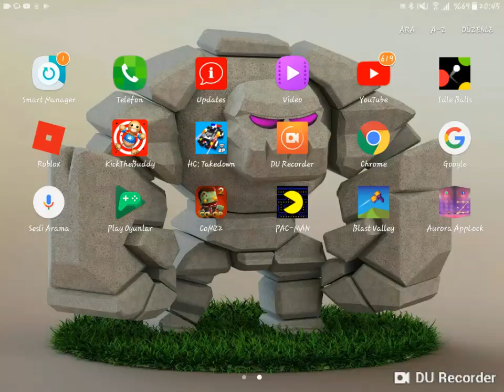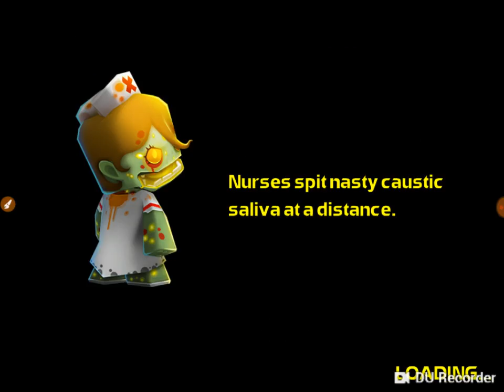My brother and me playing comz2 straw man 😄😀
To ,a,aka a,